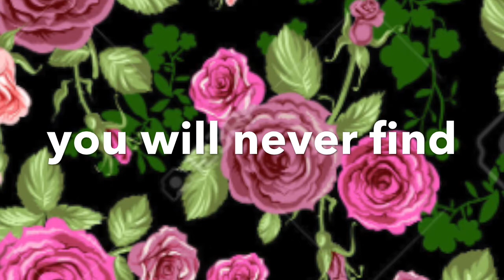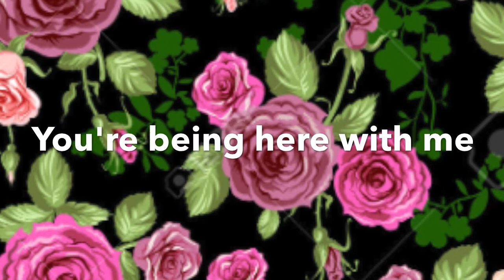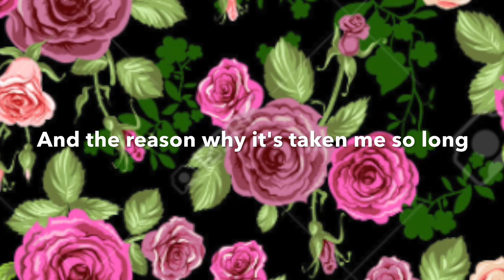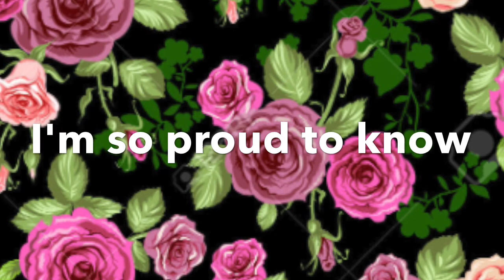From Braces To Lipstick | Dodie Clark Lyrics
Lyric video to the pretty old song From Braces to Lipstick by Dodie Clark, or doddleoddle.